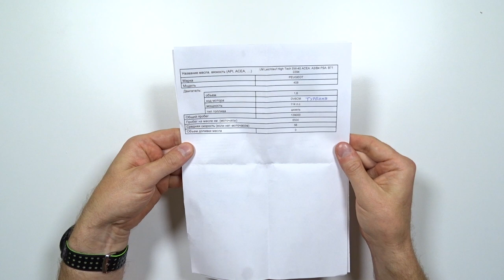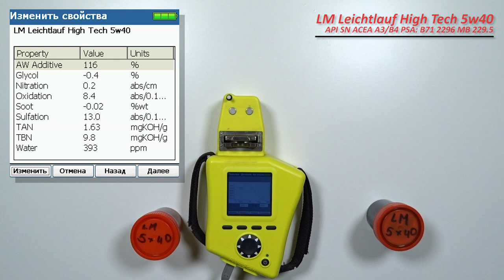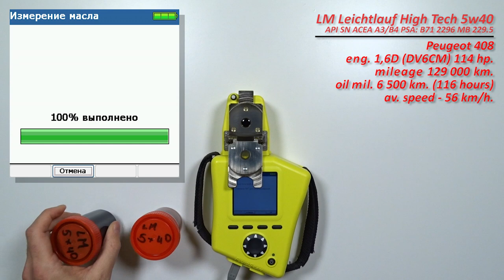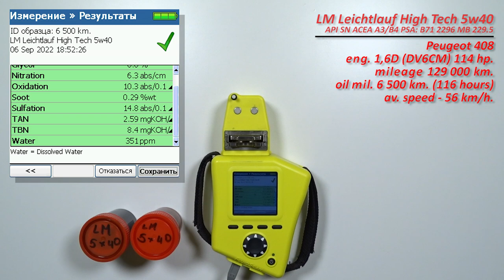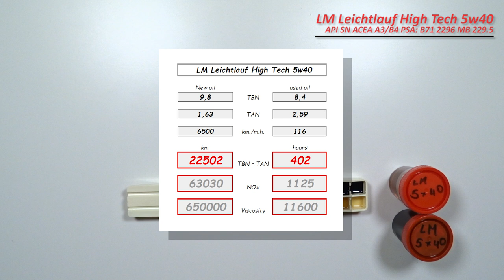Liqui Moly Leichtlauf High Tech 5w40 (отработка из Пежо 6 500 км., дизель).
Александр из Мытищ, прислал образцы масла Liqui Moly Leichtlauf High Tech 5w40.

Масло использовались в  автомобиле Peugeot 408
с двигателем 1,6D (DV6CM, турбодизель), 114 сил.
без доливок